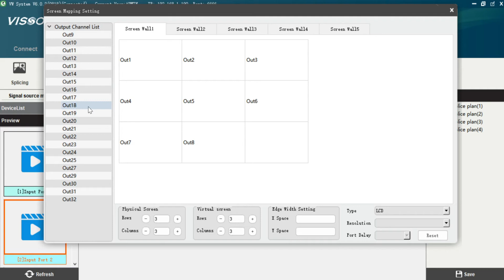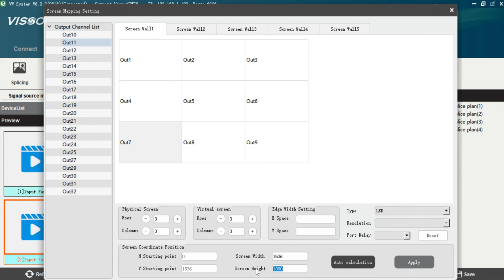X9 processor software setting for LED wall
We, VISSONIC Electronics Ltd, are to develop and manufacture the most comprehensive and innovative audio-visual products(Conference system, wireless discussion/translation system) for our clients. Over 10 years of experience in Sales/R&D people in the Audio/visual industry, know well about the most needed products in this field.

If you have any questions or need technical support, you can submit a message on the website or contact the online customer service at the bottom right. We will reply to you as soon as possible!